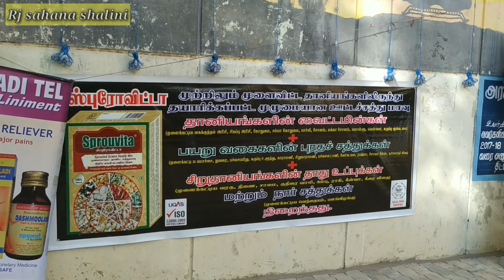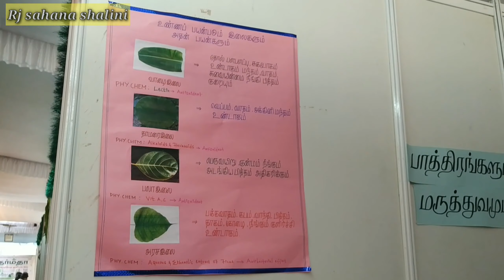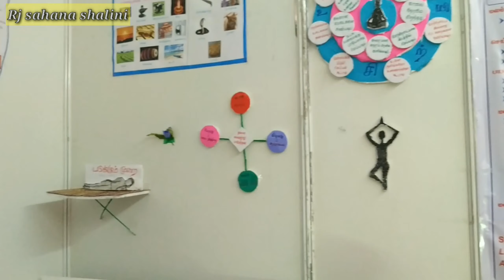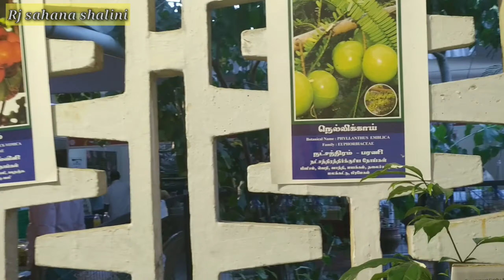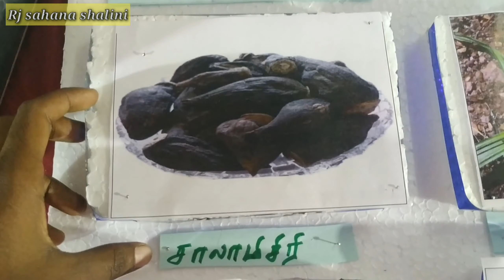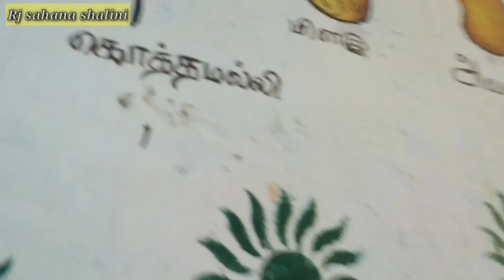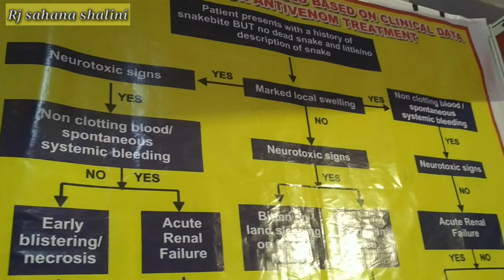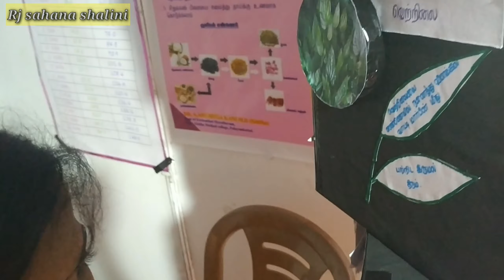Vlog sidhdha college festival 2020#Rj sahana shalini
Hii friends welcome to all this video about vlog sidhdha college food festival 2020